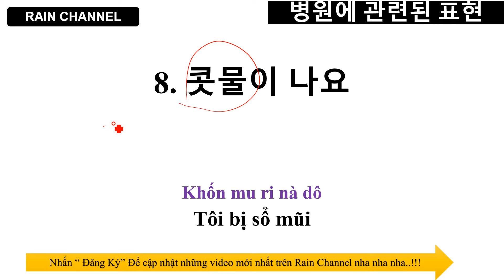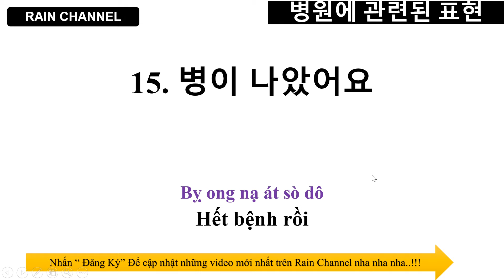P1-200 Mẫu Câu Tiếng Hànvchủ đề Bệnh Viện-Học tiếng Hàn online-ngữ pháp tiếng hàn-câu nói giao tiếp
Tiếng Hàn Siêu Tốc qua âm Hán Hàn- Học Tiếng Hàn Dễ Quá